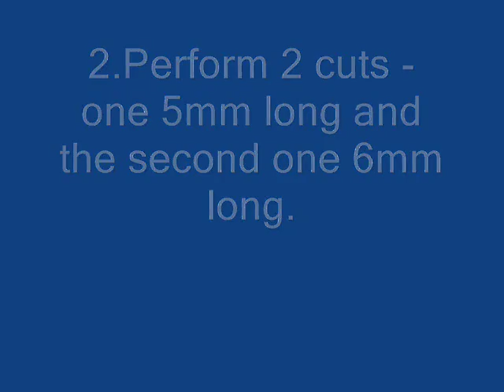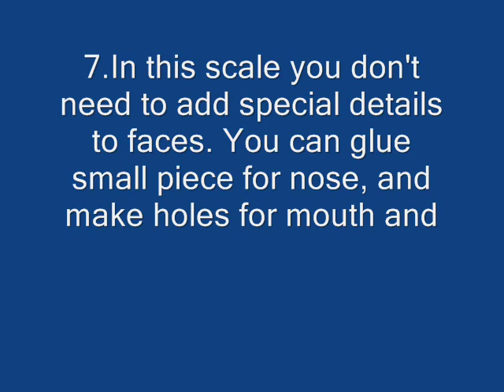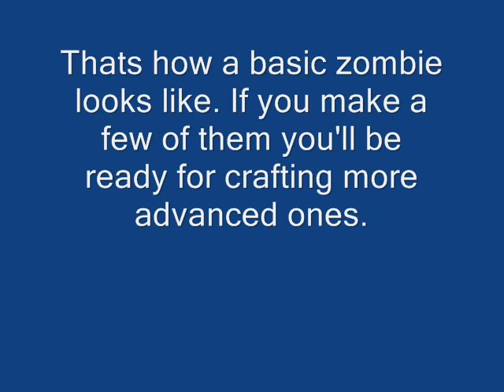How to make your own miniatures #1